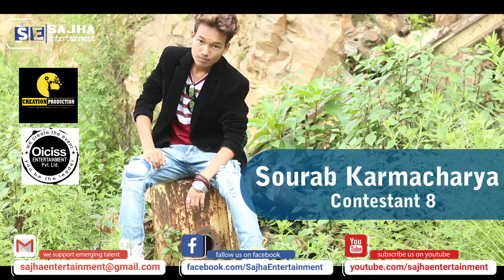Sourab Karmacharya l Mr & Miss Icoince 2017 l Contestant 8 l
Using of this video or any part of this video on other channels without prior permission will be prohibited. (Embedding to the websites is allowed)